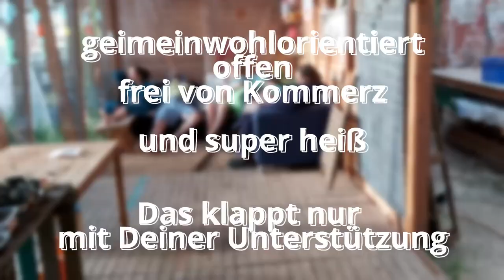Eine Sauna fürs Hechtviertel im Dresdner Gemeinschaftsgarten Hechtgruen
Zwischen Gründerzeitbauten und Bahndamm, mitten im Dresdner Hechtviertel liegt unser Gemeinschaftsgarten Hechtgruen. Hier gibt es das, was in Großstädten oft fehlt: Nachbarschaft und Gemeinschaft. Im Hechtgruen gärtnern, kochen, werkeln und spielen wir im Sommer mit Leuten aus dem Viertel. Im Winter bleibt der Garten hingegen oft leer.  Das ändern wir jetzt. Mit Deiner Unterstützung bauen wir eine Sauna im Garten. Wir wollen auch den Winter mit lieben Menschen an einem schönen Ort verbringen und die Fläche nutzen.

Eine Sauna stärkt das Gemeinschaftsleben. Gerade dann, wenn sich in den kalten Monaten alle zurückziehen.

Die Sauna soll für alle Menschen offen sein, die sich dem Hechtgrün in irgendeiner Form zugehörig fühlen. Sei es durch aktive Mitarbeit im Garten, durch punktuelle Unterstützung oder auch durch Freunde und Bekannte. Im Garten sind alle Menschen willkommen und können sich in die Gemeinschaft einbringen.

Warum unterstützen?

Eine gemeinwohlorientierte und nicht kommerzielle Sauna mitten in der Stadt? Mit Kühlung durch den Gartenschlauch und Ruhezonen zwischen den Beeten! Wo gibt es so etwas schon? Das Interesse am Saunieren im Garten ist groß. Wir hatten bereits eine Leihsauna im Garten, die von circa 170 Menschen genutzt wurde. Das Gemeinschaftserleben startet auch schon mit dem Saunabau, an dem sich Interessierte beteiligen können.

Was passiert mit dem Geld?

Von dem Geld werden wir alle notwendigen Materialien für den Saunabau kaufen.
Gebaut wird dann ehrenamtlich und in Eigenleistung durch die Gemeinschaft in zahlreichen Arbeitseinsätzen.

Hinter dem Projekt

Wir sind seit vielen Jahren aktive Mitglieder des Hechtgruen und wissen um die Bedeutung von Gemeinschaft für das individuelle Wohlbefinden.

Umsetzungszeitraum

August bis Oktober 2023

Wie kann ich unterstützen?

Wir freuen uns über eine Spende.